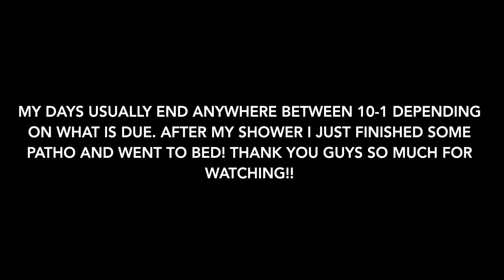DAY IN THE LIFE OF A NURSING STUDENT: studying, yummy foods, and more studying!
hi guys!! i made this video because going into my fourth semester, i wish that there was someone on youtube that i could find who could show me what an average day looked like. it took a while to get in a pattern/routine but now that i have i wanted to show what managing lab, work, and school looks like while making time to shower and eat! i hope this helps any of you who may need some advice or guidance!